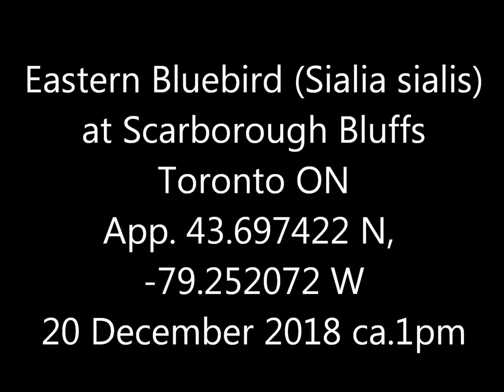Eastern Bluebird Bluffs 20 Dec 18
A beautiful little bird, easy to track amid the bare branches, however they tended to confuse the camera's auto-focus.  Just the one; it called out a few times but never got a response.  I was very surprised to see even a single example this late in the year.  A number passed through about a month ago, and my sightings of them in 2017 came in late October.